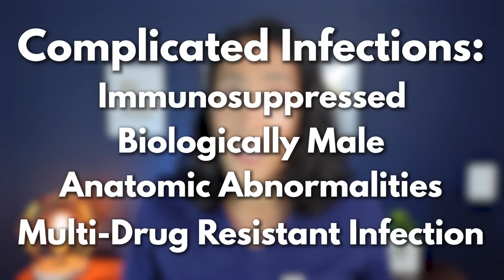How do you know you have a bladder infection? | Urinary Tract Infection Symptoms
Urinary Tract Infections can be a pain... Literally! Having to deal with UTIs is annoying and for some, incredibly disruptive. Here is all you need to know about UTIs, the symptoms, the causes, and what you can do about it!

Chapters:
0:00 Intro Card
0:30 Risk Factors of Urinary Tract Infection
2:18 Common symptoms with UTIs
2:49 Complicated Infection Symptoms
3:42 Urethritis or Vague Pain Symptoms for Men
4:15 End Card